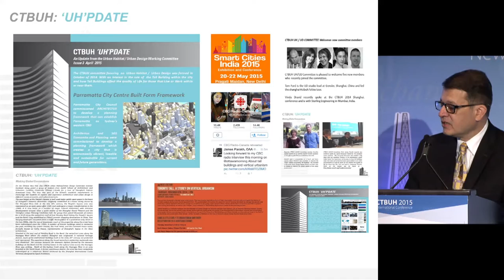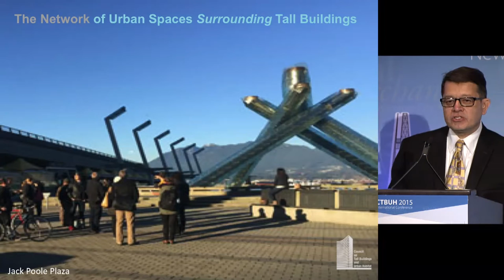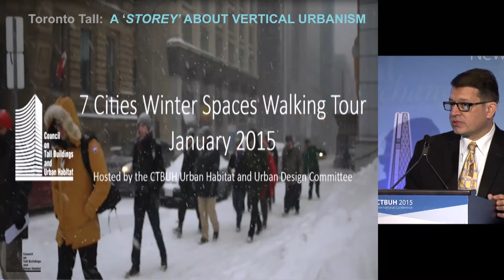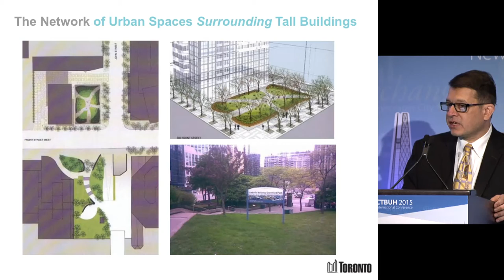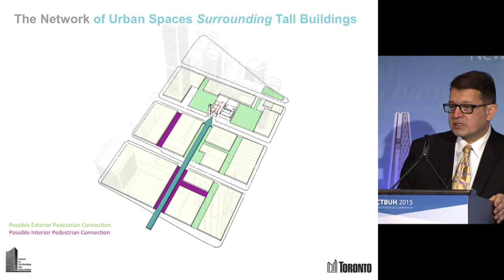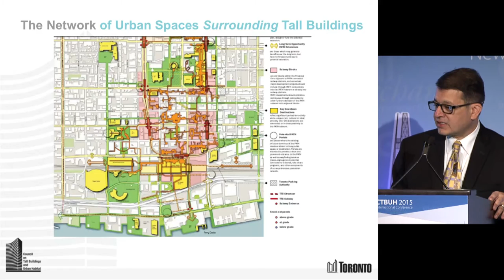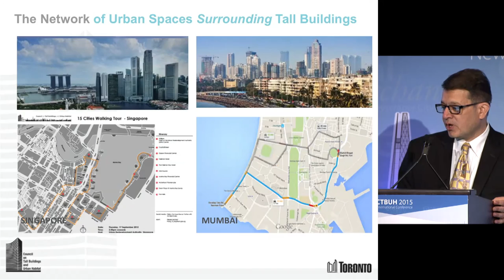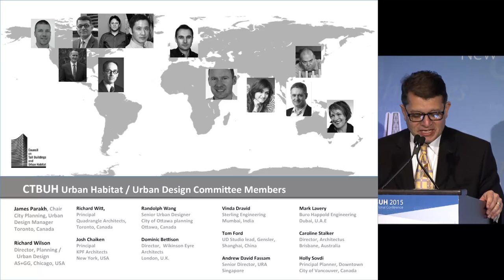CTBUH 2015 New York Conference - James Parakh, "The Network of Urban Spaces Surrounding Buildings"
Monday October 26, 2015. New York City, USA. James Parakh, of the City of Toronto Planning Department, presents at the 2015 New York Conference Session 2c: At the Urban Scale on “The Network of Urban Spaces Surrounding Tall Buildings.”